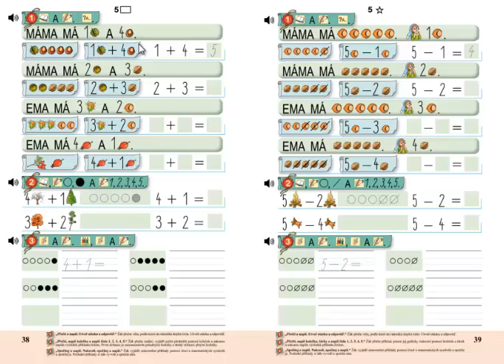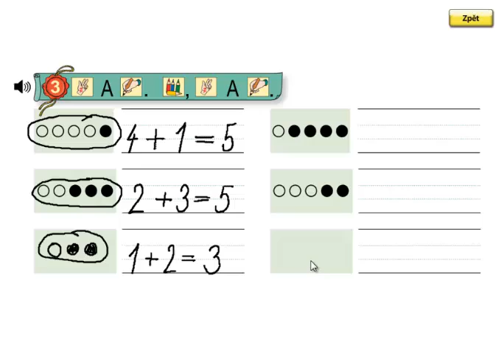Matýskova matematika 1.díl, strana 38, cvičení 3